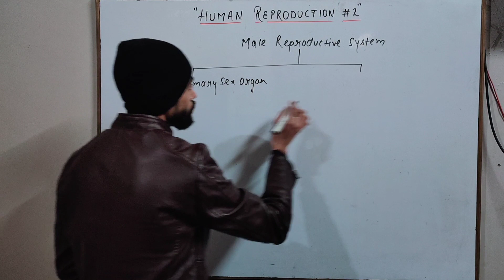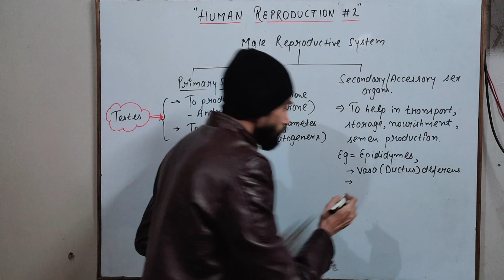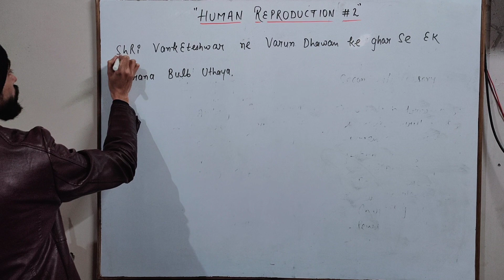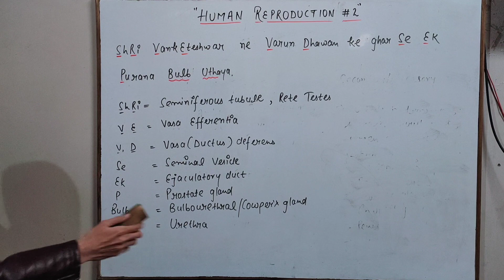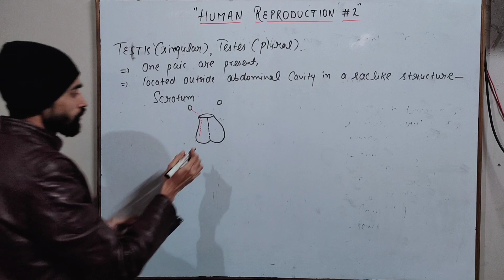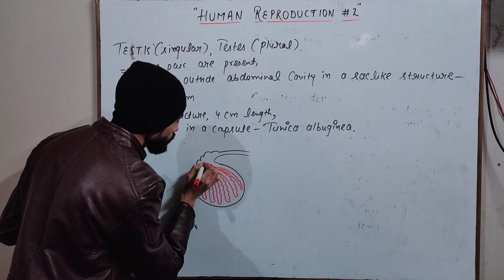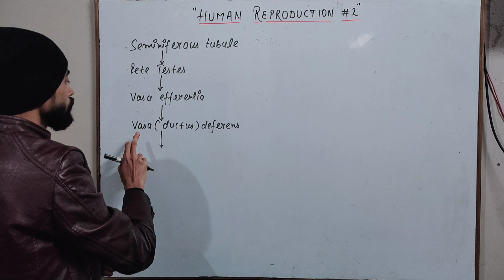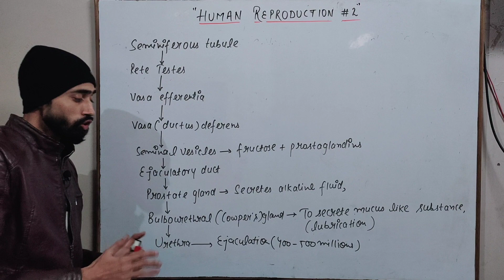Human Reproduction #2|Ch.-3| Tricks to learn all Primary and Secondary/Accessory Sex organs of Male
Hello guys,
in this video tutorial I have tried to explain primary and secondary sex organs of a male, with an easy mnemonics.

Please share your valuable suggestions in comment section, I am here to help you guys.

NCERT Biology Class-12||NEET|| Chapter-3|| Human Reproduction|| Tricks to memorize biology in an easy way 😊